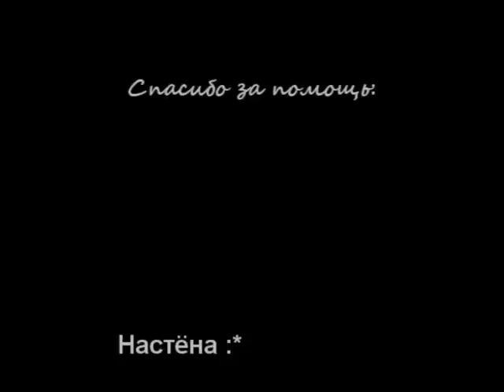MOSCOW HARDSTYLE AWARDZ 09 /// RJSP /// 1px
13 February MOSCOW HARDSTYLE AWARDZ 09